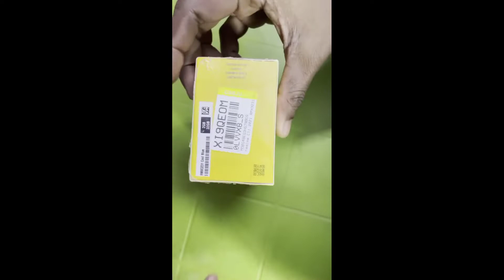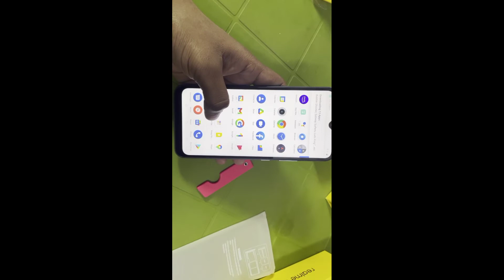RealmeC11 2021 unboxing and rewiew🔥 under 7000₹🤑 smartphone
Hello ,guys Aaj Ke Video Me hum Kar Rahe Hain Unboxing Aur Review realme C11 Ka.  To Iss Video Ko Ant Tak Dekhiye Aur Janiye Sabkuch Iss Smartphone Ke Baare me.